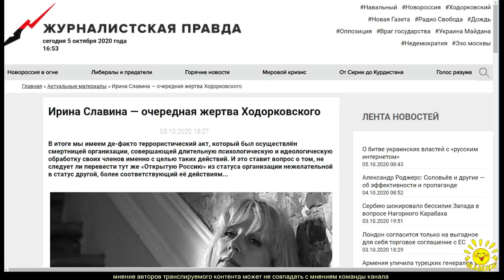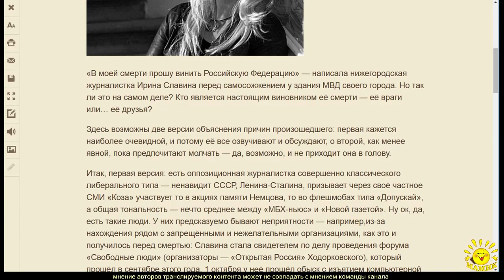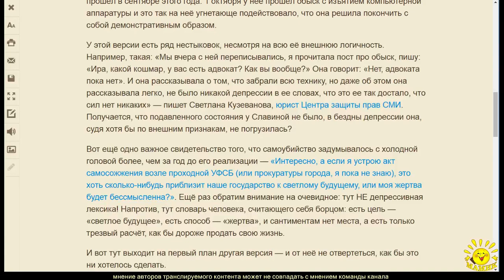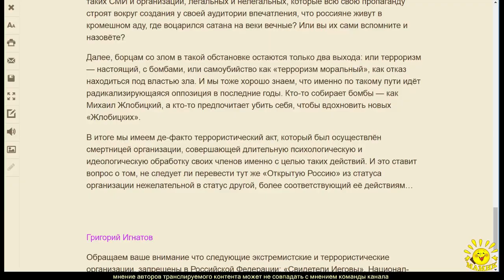Г. Игнатов. Ирина Славина — очередная жертва Ходорковского